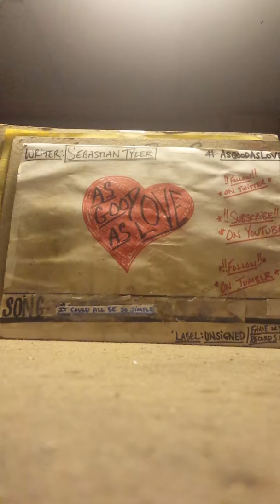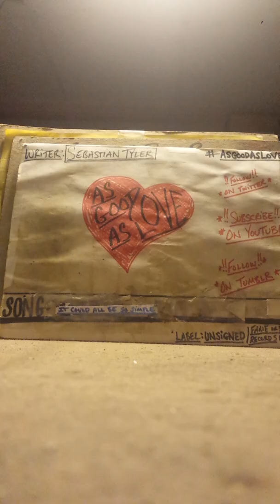AsGoodAsLove- "It Could All Be So Simple" (demo)